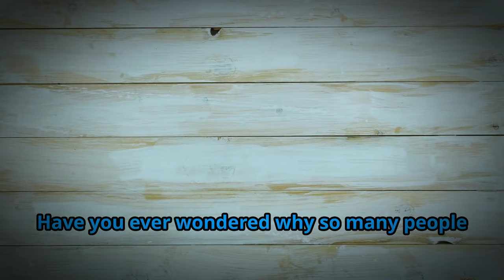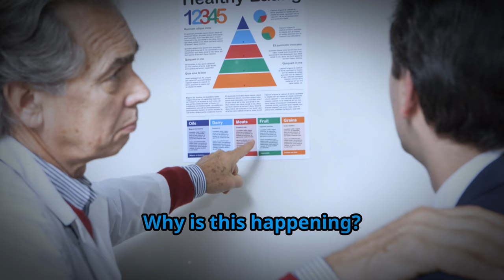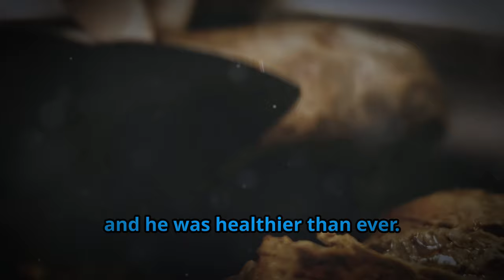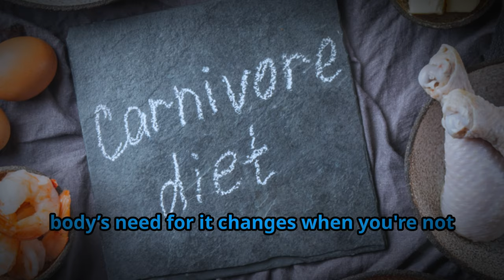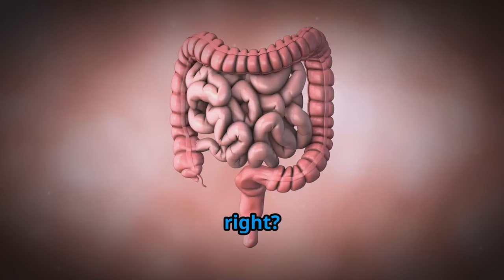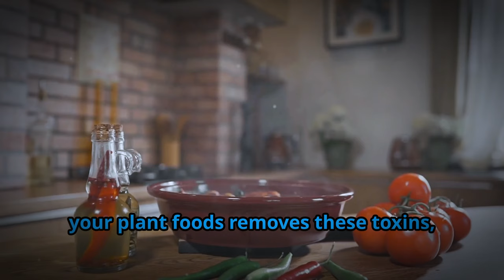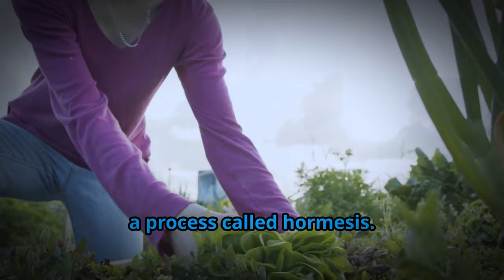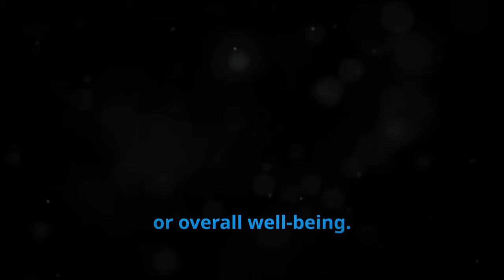The Carnivore Diet: Why Does It Work So Well?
Wondering how a diet of just meat can help you lose fat, build muscle, and improve your overall health? This video breaks down everything you need to know about the carnivore diet—from its roots in human evolution to the benefits of eliminating plant toxins and anti-nutrients. We’ll dive into common concerns like vitamin C, fiber, and gut health, while explaining why meat is one of the most nutrient-dense foods you can eat. Whether you’re considering going carnivore or already on the journey, this video has valuable tips to help you succeed.

Explore the rise of the Carnivore Diet and its profound health benefits! From weight loss to enhanced mental clarity, discover why many are turning to this meat-based lifestyle. We delve into the skepticism, the historical roots of meat consumption, and the diet's impact on autoimmune conditions and inflammation. Learn about common mistakes, the role of macronutrients, and debunk the myths surrounding fiber and diverse diets. Dive deep into the science behind anti-nutrients in plants and the remarkable bioavailability of nutrients in meat. Join us as we navigate this dietary journey and share your experiences in the comments.

OUTLINE:
00:00 Introduction
00:42 Healing
01:48 Evolution
02:50 Vitamin C
03:39 What I Eat
04:33 Tracking and Fiber Concerns
05:31 Microbiome
06:08 Anti-Nutrients and Plant Toxins
06:57 Hormesis and Plant Toxins
07:31 Nutrient Density
08:14 Elimination Diet
08:35 Conclusion/Call to Action